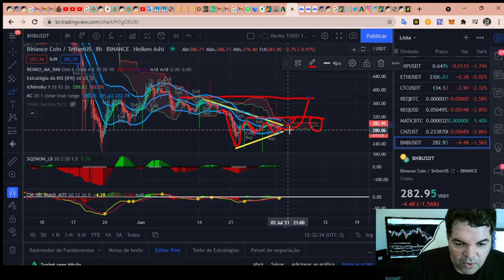Binance (BNB) - Análise de hoje, 02/07/2021!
TWPvSrVQbDq4wyYiWTg2ubdqCfFhPkdiRw

Por favor, peguem essas informações e façam suas próprias pesquisas.